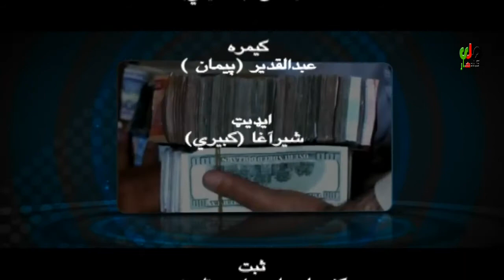اند خپرونه کندهار ملي راډیوتلوېزیون